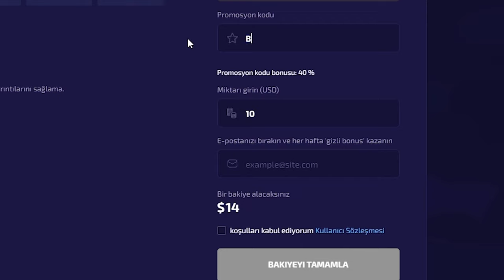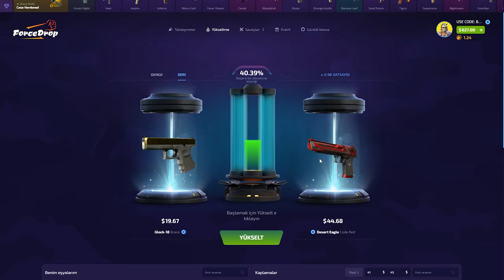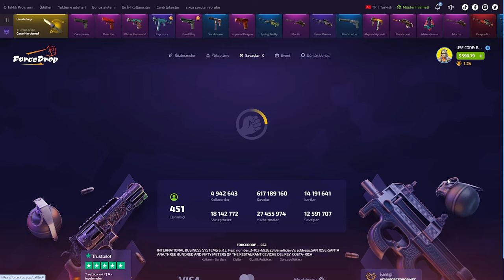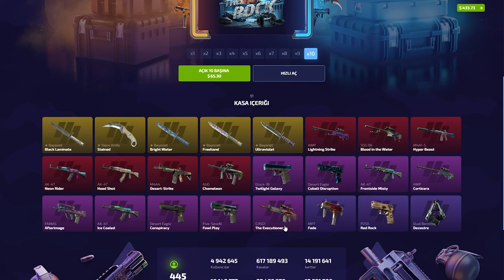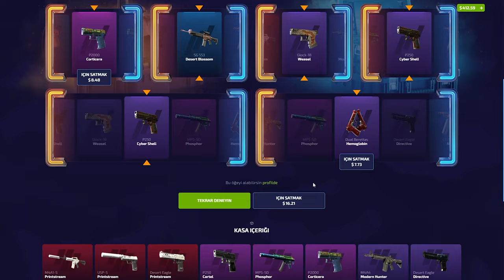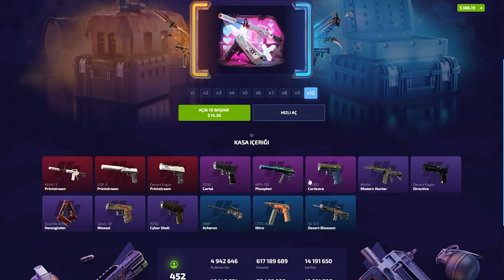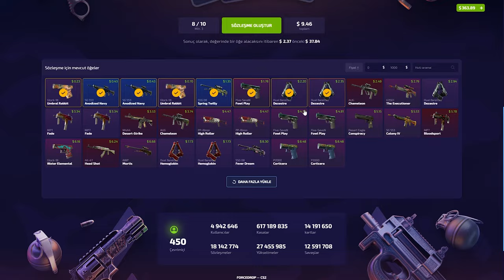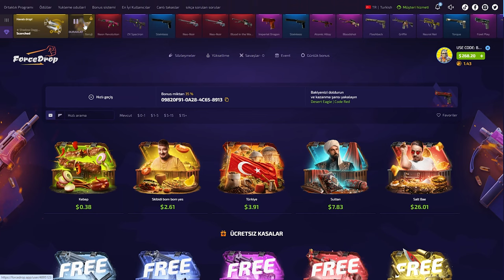KAZANDIRAN KASALAR | FORCEDROP PROMO CODE (%40): BARUJI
forcedrop,
forcedrop промокод,
forcedrop форс дроп,
forcedrop карточки,
forcedrop 2023,
forcedrop открытие кейсов,
forcedrop апгрейд,
forcedrop 2022,
forcedrop проверка,
forcedrop buster,
buster forcedrop,
coffee forcedrop,
forcedrop free case,
forcedrop dreamt,